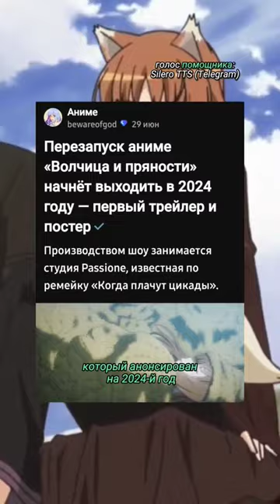Почему Волчица и пряности получила перезапуск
Описание: Аниме «Волчица и пряности» получило перезапуск.

• Музыка (композиции были найдены по поиску музыки в «VK»):

1. Joe Hisaishi – Koudai Na Daichi